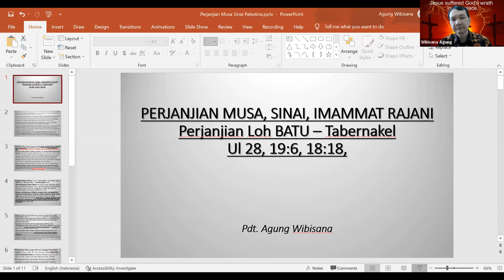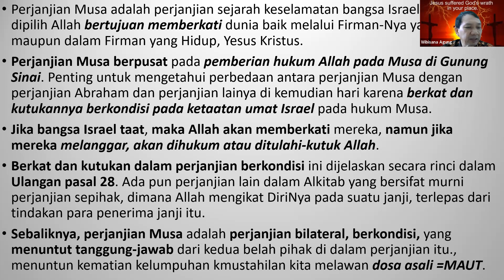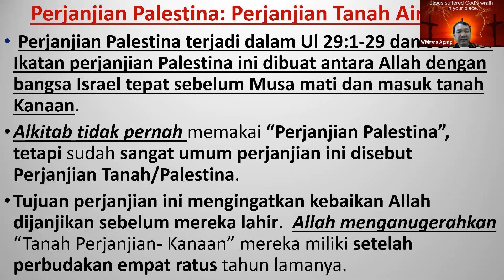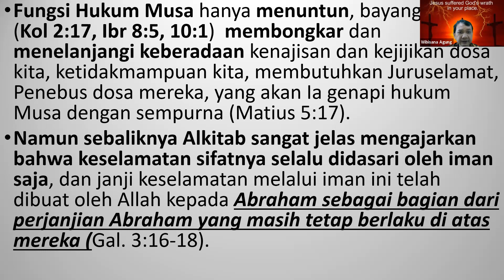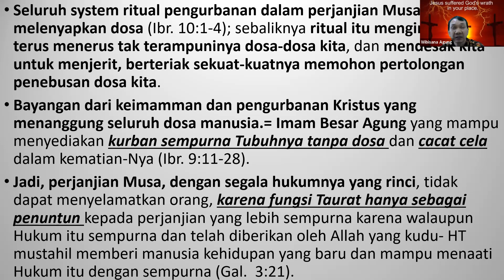Kristus INTI Perjanjian Sinai Musa MTS